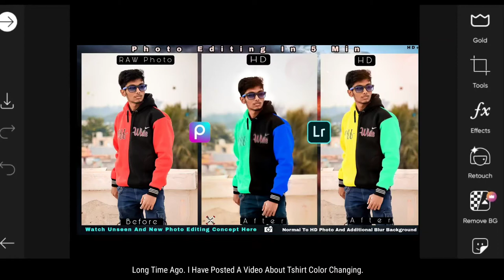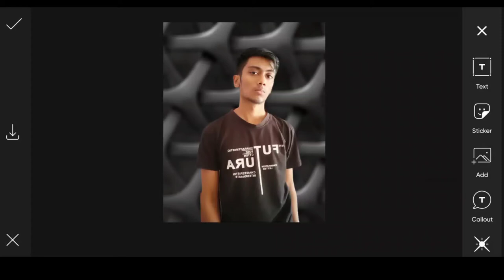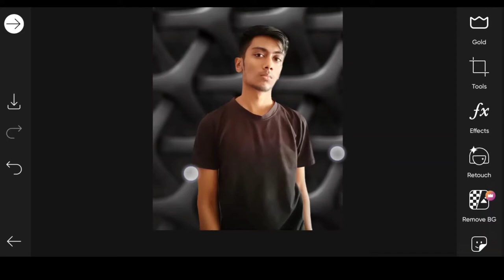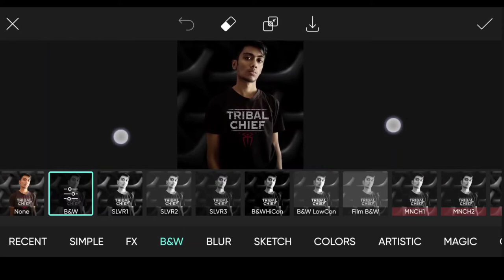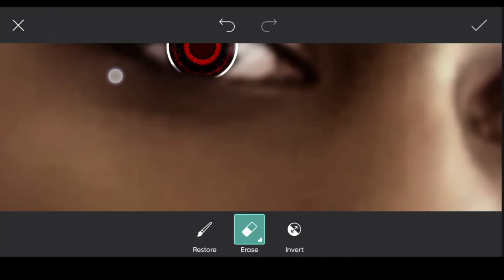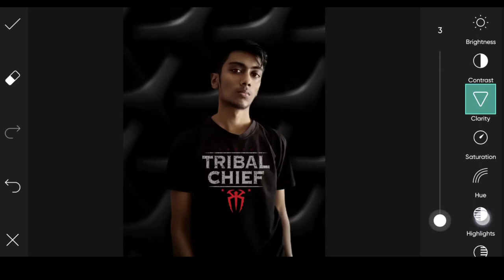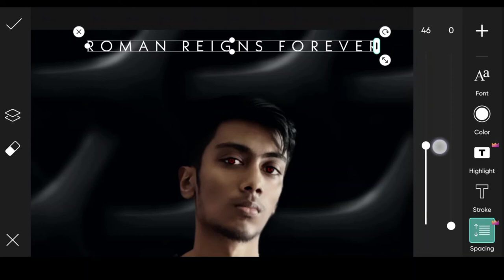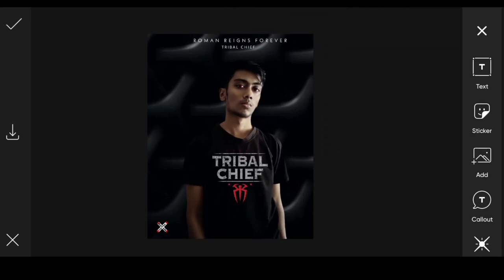Tshirt Text Changing -PicsArt Editing 2022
Tshirt Text Removing
How To Change Tshirt Text
PicsArt Editing
Roman Reigns
Tribal Chief Roman Reigns 2022
Roman Reigns Photo Editing

📌Hello Editors !
If You Are Ready For Motivation About In Photo Editing World.Then I'm Here For You All.

           Talent Need Support 💈

📸 5 Min Photo Editing

📸5 Tips Will Make You Master In PicsArt - PicsArt Masterclass

📽️Black Tone + Bluesh Effect Photo Editing Tricks | PicsArt Editing | Lightroom Mobile :-

📽️PicsArt Editing - Fire Hand Effect | Urban Black Tone Lightroom :-

📍Download All Images here:- 📩

  - Best Motivation Is To Watch All Video Till End 🔚